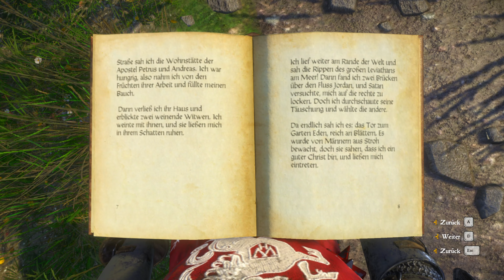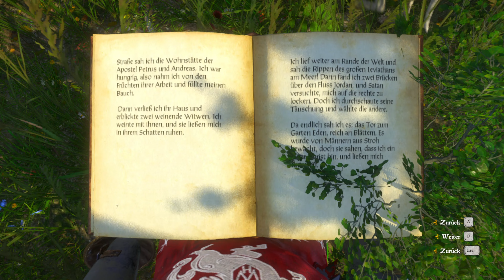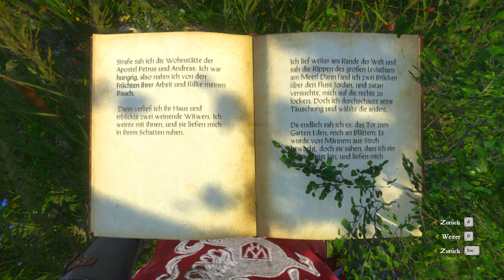Kingdom Come: Deliverance ☠️ 134: Hier Versammeln sich die Ketzer wohl